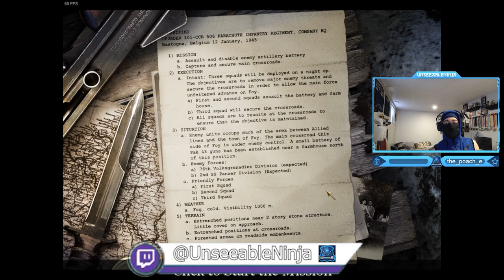Call of Duty: United Offensive - American Campaign Walkthrough Mission #2 Gameplay! (Crossroads)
Call of Duty: United Offensive is an expansion pack for the first-person shooter video game Call of Duty. It was developed by Gray Matter Interactive,[1] with contributions from Pi Studios, and published by Activision. It was released for Microsoft Windows on September 14, 2004.